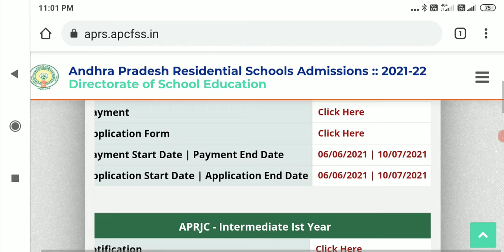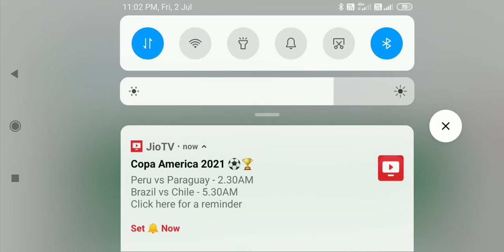APRS AP RESIDENTIAL SCHOOL ADMISSION STARTED DEGREE ONLINE APPLICATION STARTED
APRS AP RESIDENTIAL SCHOOL ADMISSION STARTED DEGREE ONLINE APPLICATION STARTED V TH CLASS ADMISSIONS ONLINE APPLICATION STARTED DEGREE ONLINE APPLICATION INTERMEDIATE ADMISSIONS ONLINE APPLICATION STARTED 2021